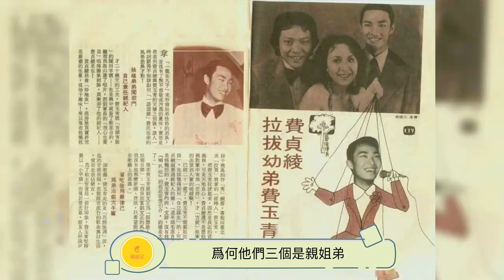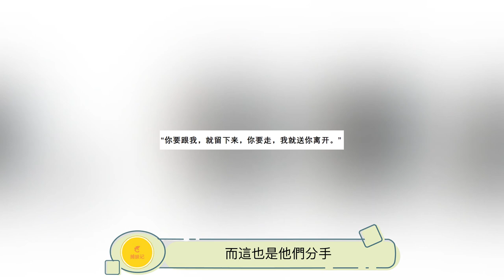费玉清的生活抉择：退隐娱乐圈、隐姓埋名的人生转变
00:00 演唱會越來越多，卻再也聽不到費玉清的演唱會
01:18 進軍歌壇
04:01 小哥終成頂流
06:37 家庭、感情風雲突變
09:08 大姐出家了
11:37 退出娛樂圈